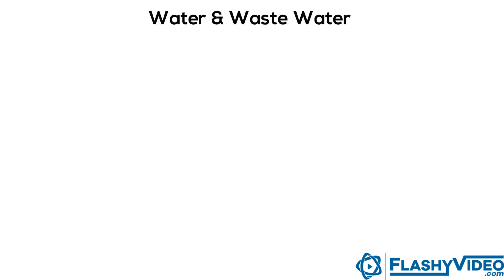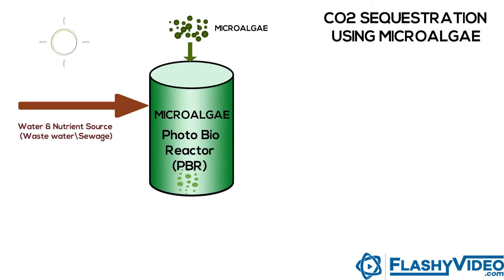Make Environment Cleaner and Greener Whiteboard Video for Greengine - FlashyVideos.com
FlashyVideo and the team have made another Whiteboard Explainer Video for making the environment cleaner and greener. Please take a look at it and share your feedback in the comments section.

Why FlashyVideos.com?
• 500+ Explainer videos delivered
• 300+ Happy Clients
• 100% Satisfaction Guarantee
• Professional script by creative writers
• Voice over in any Style, Language or Accent
• Various video styles to choose from
• All regional and international languages